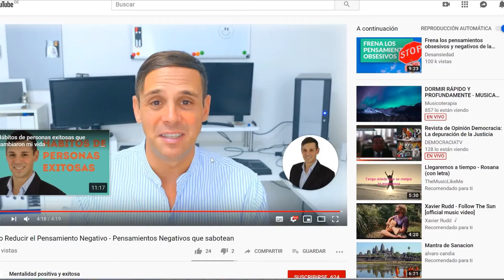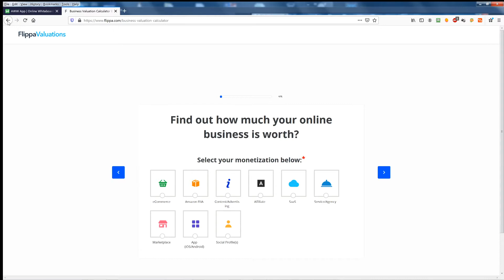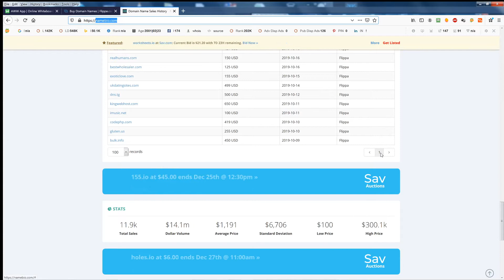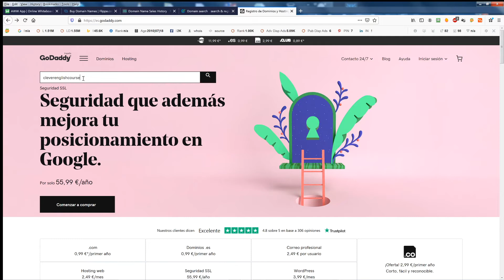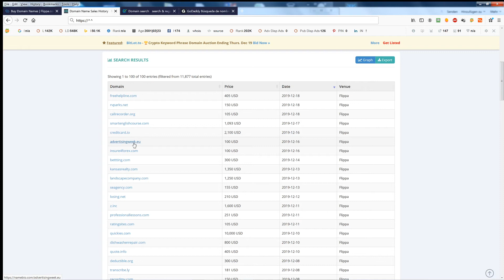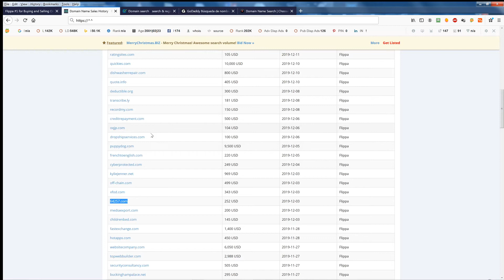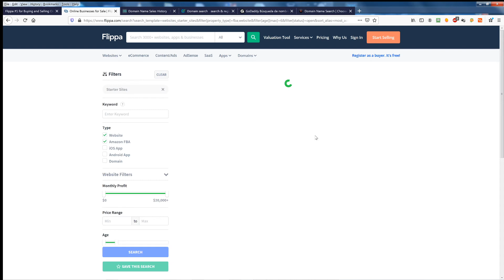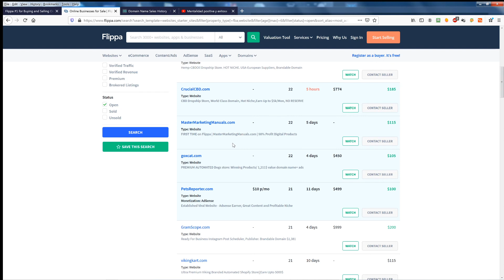Cómo hacer 1000 DÓLARES EN UN MES por Internet sin invertir nada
En este video vas a aprender:

- como ganar 1000 dolares al mes en internet
- como hacer 1000 dolares sin invertir nada
- como ganar mas de 1000 dolares sin invertir nada
- hacer 1000 dolares en internet
- hacer 1000 dolares desde casa
- hacer 1000 dolares sin invertir mucho dinero
-       como ganar 1000 dolares al mes con flippa
-       como vender un dominio
-       como vender una pagina web
-       como hacer dinero con flippa

EXENCIÓN DE RESPONSABILIDAD SOBRE LAS GANANCIAS:

Este video es sólo para fines educativos y de entretenimiento. No hay garantía de que tu ganaras dinero usando las técnicas e ideas mencionadas en este video. Esto no es un consejo financiero. Tu nivel de éxito en la consecución de los resultados reclamados en este vídeo requerirá trabajo duro, experiencia y conocimientos. He tomado medidas razonables para asegurar de que la información de este vídeo sea exacta, pero no puedo garantizar que los sitios web mencionados en este vídeo estén libres de errores. Tu acepta expresamente no confiar en la información contenida en este video.